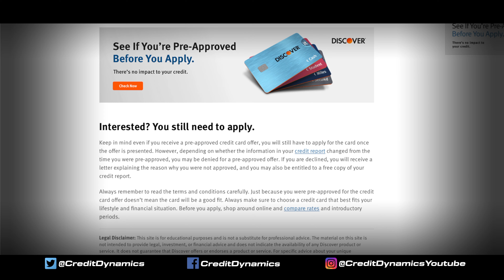I BALANCED TRANSFERRED MY DEBT - CREDIT CLIPS